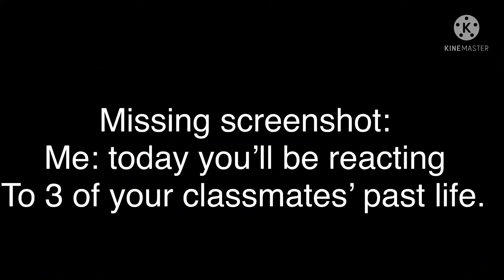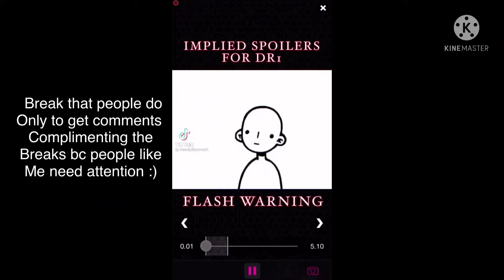MHA react to bakugo, Deku, and kirishima’s past as ???? l danganronpa THH x BNHA (THH SPOILERS!)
Deku as Makoto Naegi
Bakugo as Mondo Owada
Kirishima as Leon Kuwata

Ships ❤️
Naegami
Mondo x taka (idk the ship name)

Don’t hate please, those are my favorite ships 🤠